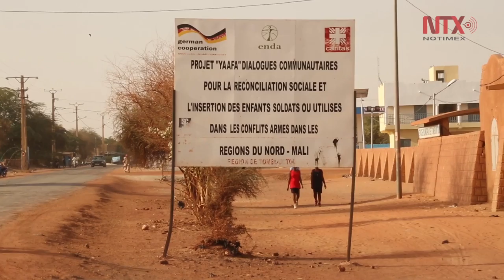“Sólo el futbol nos distrae de la guerra”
A través de un proyecto que tiene por lema "Balones por armas", la Federación Internacional de Fútbol se ha comprometido a reestructurar los estadios de Tombuctú, Gao y Kidal, las tres capitales del norte de Mali que llevan más de cuatro años de conflicto contra rebeldes separatistas tuaregs aliados con los yihadistas de Al-Qaeda en el Magreb islámico (AQMI)